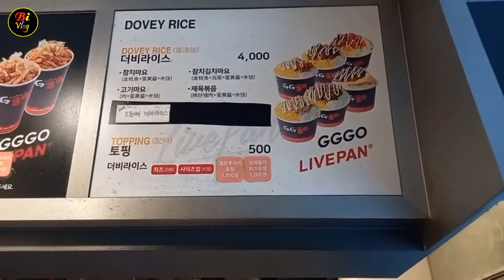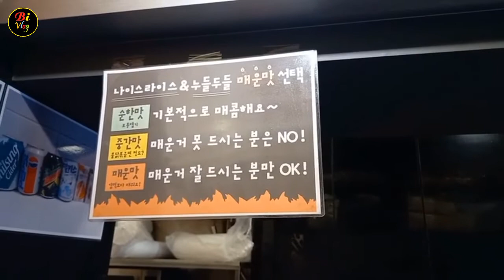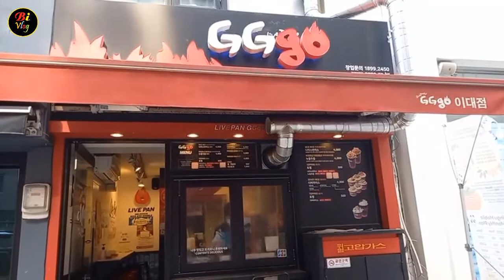Cơm chiên Nice Rice ngon nhất Ewha university Hàn Quốc | bi vlog